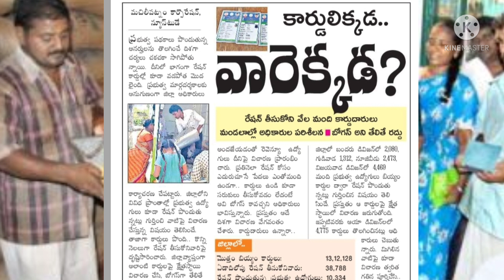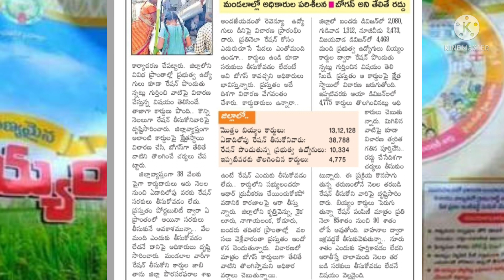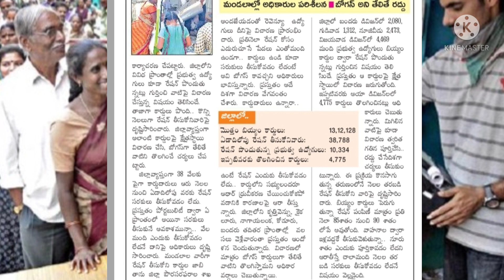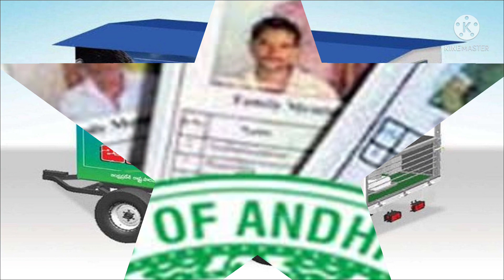||AP RATION UPDATES,||రేషన్ కార్డు ఉన్న కూడా వీరికి అక్టోబర్ నుండి రేషన్ ఇవ్వరు,||AP RATIONCARDS,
ration card,
ration rice,new ration card,
how to apply new ration card in ap,
how to delete name in ration card,
ap ration card status,
ap ration,
how to apply new ration card online in ap telugu,
how to check new ration card status,
ration card ap,
ration cards,

ap ration door delivery vehicles,
ap ration door delivery,
ap ration door delivery vehicle details,
how to apply ration door delivery trucks,
ration door delivery,
how to apply ration door delivery vehicles,
ration rice door delivery,
ap government ration door delivery system trial run,
ration rice door delivery in ap,
ap free ration door delivery vehicles,
ap ration delivery,ration delivery,ap ration delivery vehicle,
ration delivery vehicle application,
ap ration door delivery vehicle,
free ration,
free rice,
ap free ration,
ration rice,
ration card,
free rice give,
ap ration,
ap free ration delivery,
ration delivery,
free ration delivery,
ration cards,
ap ration free,
free ration cards,
ap ration delivery,
ration door delivery,
ration rates,
ap ration card,
ration ap,ration free,
free ration cad,
free ration in ap,
ap free ration dates,
jagan free ration,
free ration dates,
ap free ration details,
ap free ration updates,
ap free ration in 2nd time